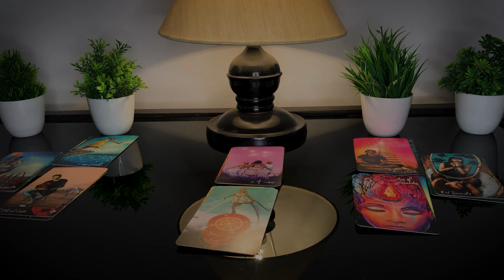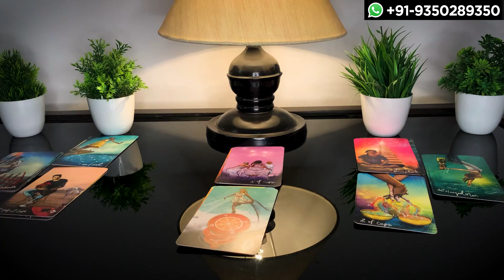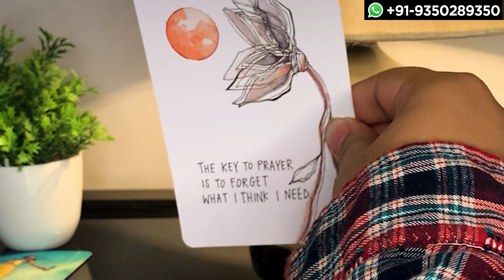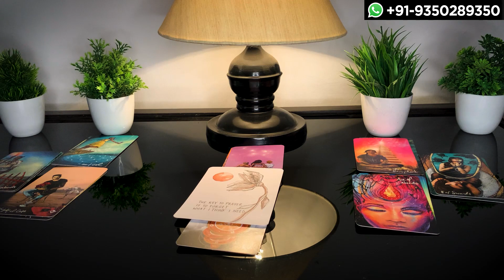Tarot Card Reading in Hindi | CURRENT FEELINGS TODAY ❤️ सच्चा प्यार